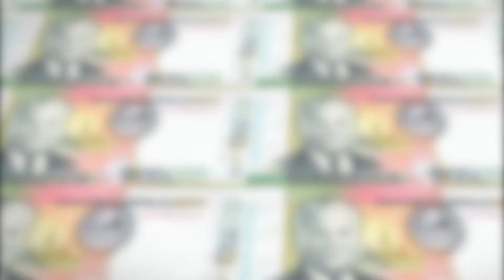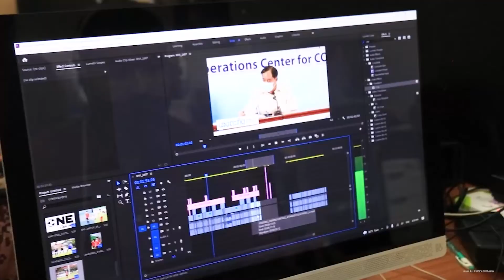ອັບເດດ ອັດຕາແລກປ່ຽນ ປະຈຳວັນທີ 13 ຕຸລາ 2021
ອັບເດດ ອັດຕາແລກປ່ຽນ ລາຄາຄຳ ປະຈຳວັນທີ 13 ຕຸລາ 2021
ອັດຕາແລກປ່ຽນ ສະກຸນເງິນບາດ ອັດຕາຊື້ຢູ່ທີ່ 346,44 ກີບ ອັດຕາຂາຍຢູ່ທີ່ 349,00ກີບ
ລາຄາຄຳ 1 ບາດ 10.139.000 ກີບ (12 ຕຸລາ 2021)
ທ່ານສາມາດດາວໂຫຼດແອັບໄດ້ແລ້ວທີ່: